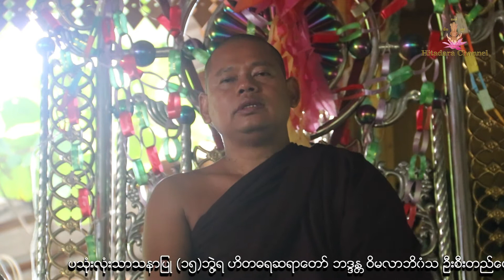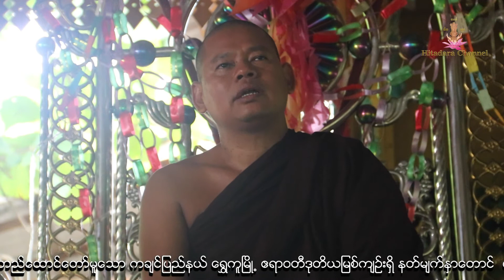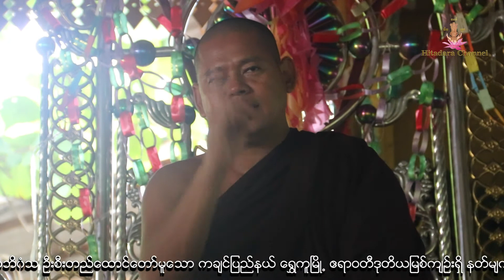သြဝါဒကထာ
8.7.2020.
ကချင်ပြည်နယ် ရွှေကူမြို့၊
နတ်မျက်နှာတောင် ဟိတဓရတောစခန်းရိပ်သာ၌ တပည့်အများအား ဟိတဓရဆရာတော်မှ သြဝါဒချီးမြင့်တော်မူပါသည်။